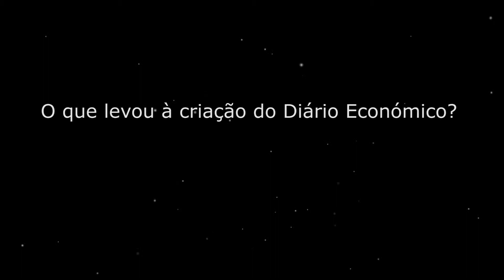Camilo Lourenço: O que levou à criação do Diário Económico?